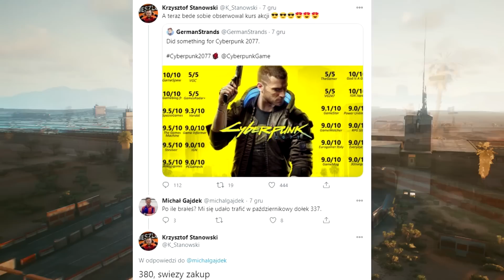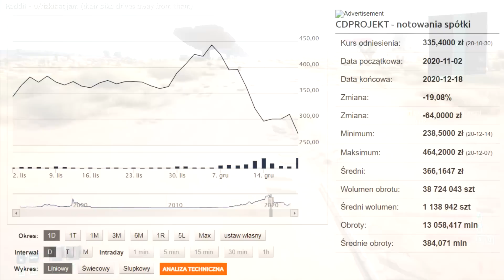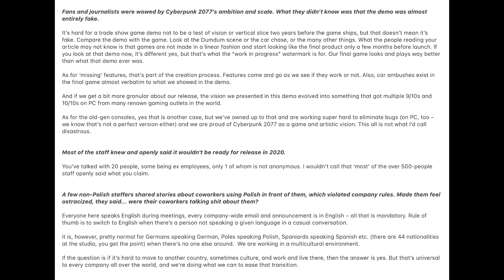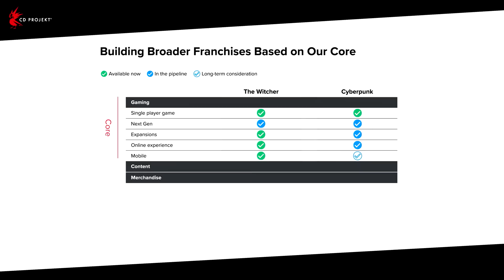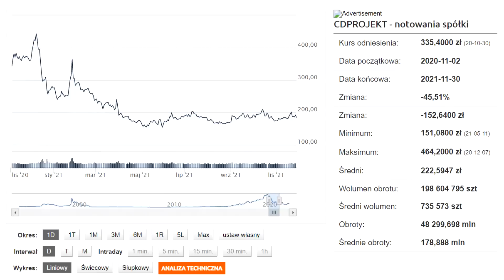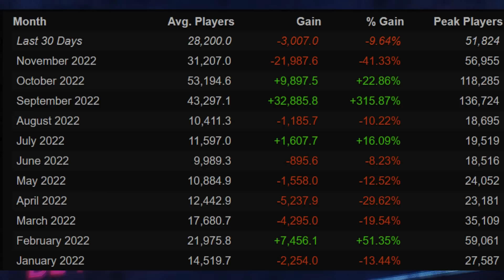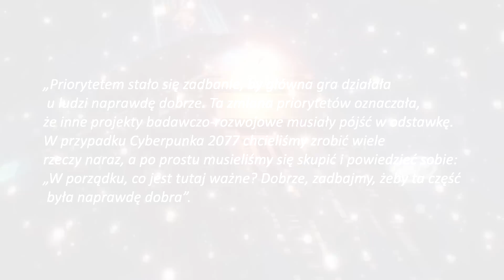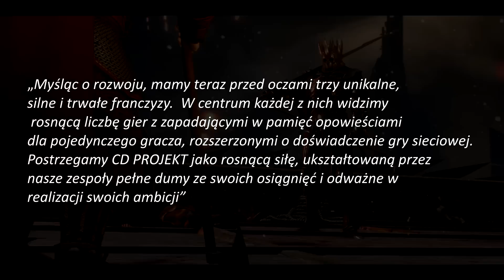Historia CD Projekt Red — Cyberpunk 2077 — Rzeczywistość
Tym razem mówimy o tym, co działo się w studiu od czasu premiery Cyberpunka 2077. Będzie więc o wielu kontrowersjach, zmianach w studiu oraz zapowiedzi nowych gier.  Film opracował i zmontował Glockens, a nagrał Kruk.